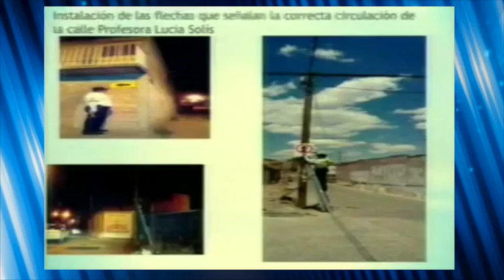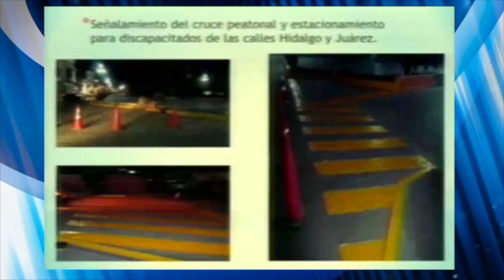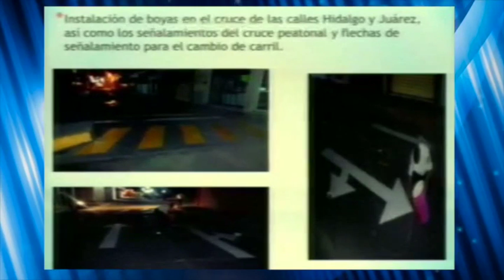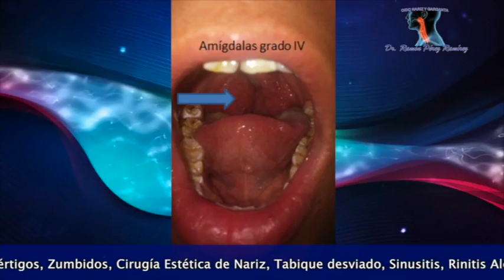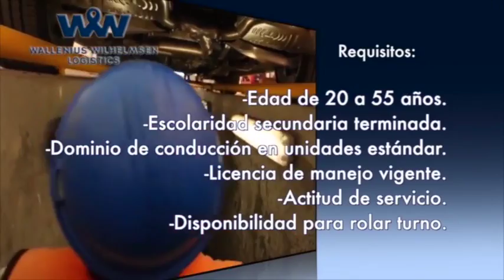Mi Tierra Bendita | 6 de Mayo